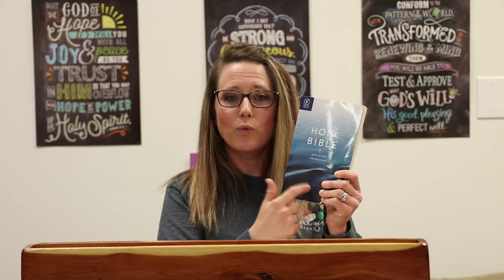4/15/20 Soul Harvest Church Wednesday Vertical